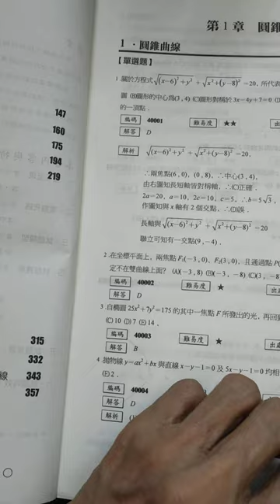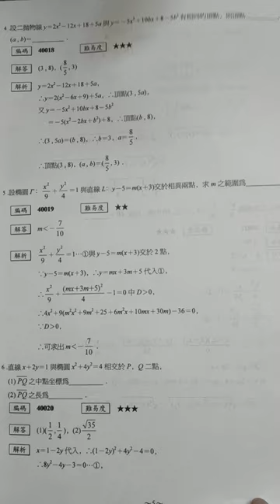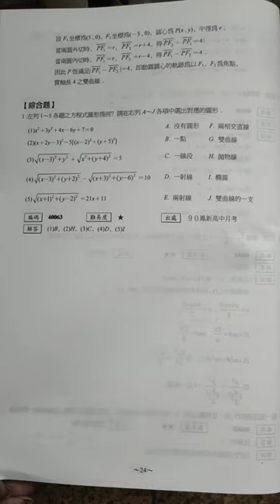VID#圓錐曲線 2002 2003高中數學第四冊題庫龍騰版書影